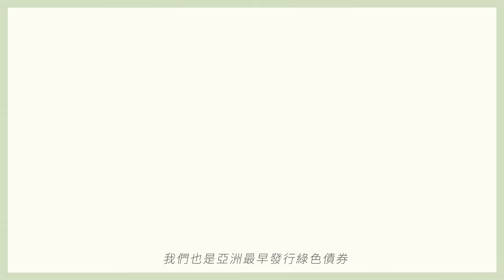日月光綠建築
在持續提升產能及擴建廠房的過程中，日月光秉持資源循環再利用的理念，全心投入提升資源使用的效率及降低污染物的排放，早在2009年，日月光便決心應用建築本業投入綠建築群的佈局，依循綠建築標準，包括美國LEED(領先能源與環境設計)和台灣EEWH(生態，節能，減廢和健康)，進行既有廠房改造及建設新製造工廠和辦公大樓。

綠建築廠房相較非綠建築廠房，建造成本約增加4%，但卻可節省40%以上的能源耗用，減少50%以上的日常生活用水，降低工廠營運對環境的衝擊，並維持人員健康與舒適性，以永續的經營方式，追求環境保護與企業成長。​​